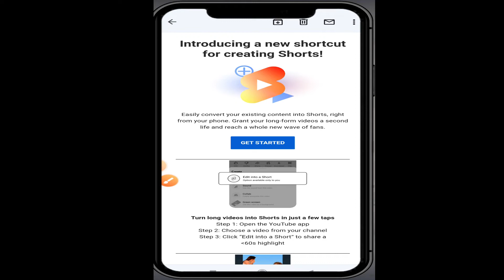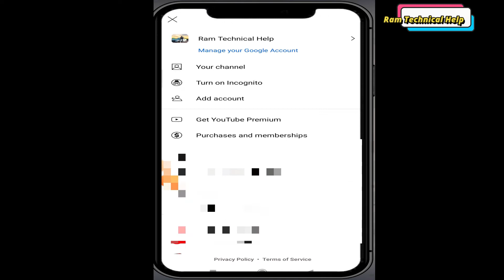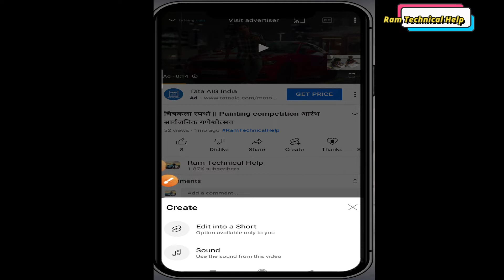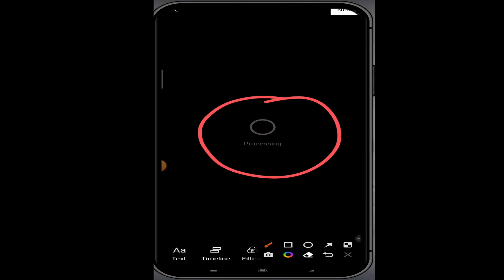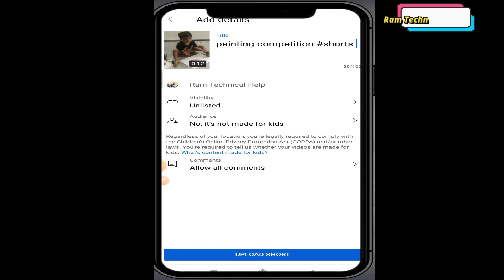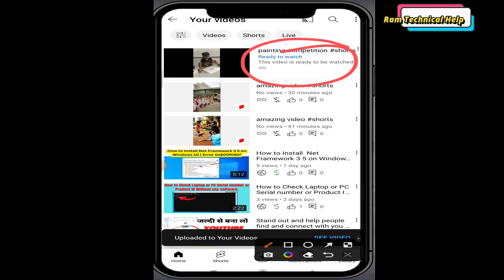How to Convert any Video into YouTube Shorts || convert your existing content into Shorts 2022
how to convert youtube videos into shorts || convert your existing content into Shorts | New Update